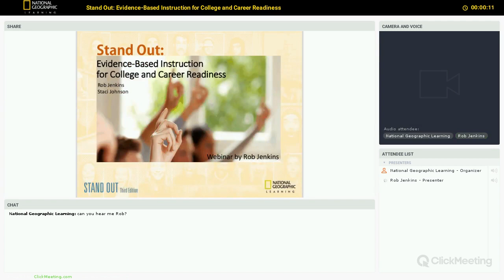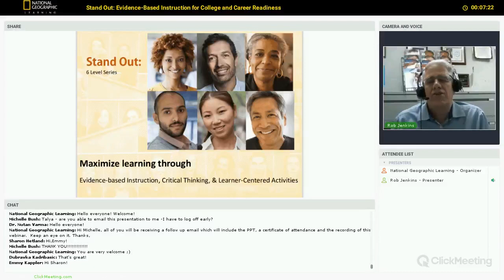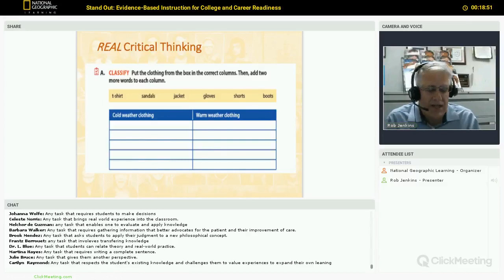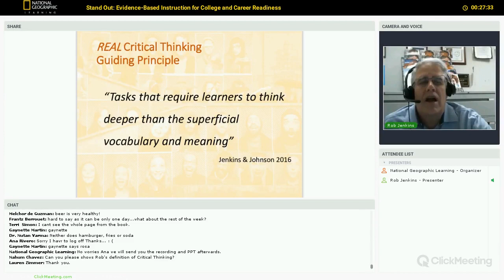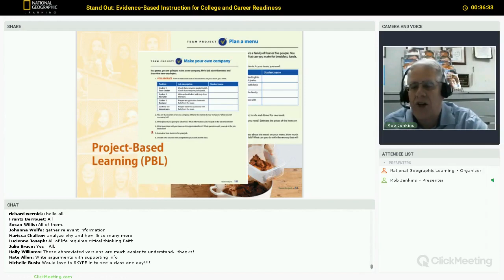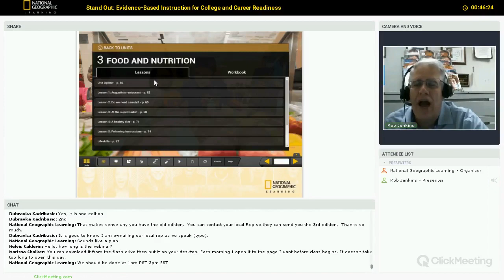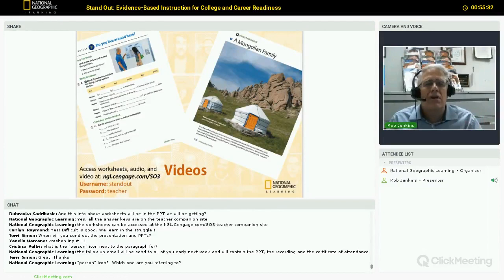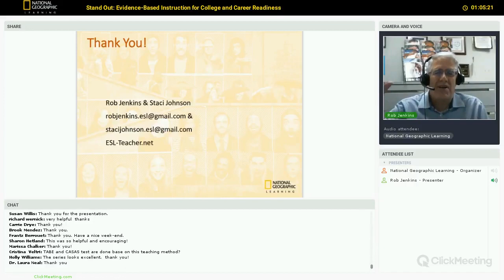Stand Out: Evidence-Based Instruction for College and Career Readiness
This webinar will provide participants with student-centered activities from the new edition of Stand Out. Rob Jenkins will demonstrate how these activities promote College and Career Readiness, El Civics, and critical thinking through National Geographic content. Come prepared to practice and learn how to teach with Stand Out’s new edition.

Rob Jenkins is a professor of ESL for Santa Ana College School of Continuing Education in California. He is a recipient of the Santa Ana College Distinguished Faculty Award. Rob is also a textbook author and consultant for National Geographic Learning. He is the author of Stand Out and series editor for World English, and Grammar Explorer. Rob and Staci Johnson, his co-author, were awarded the Heinle Outstanding Achievement Award for their contribution to publishing in 2013.